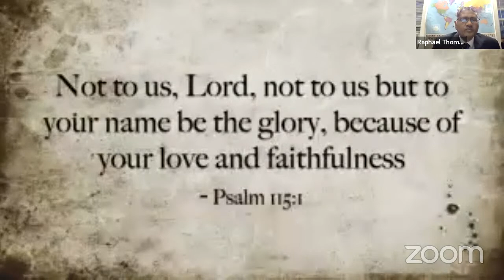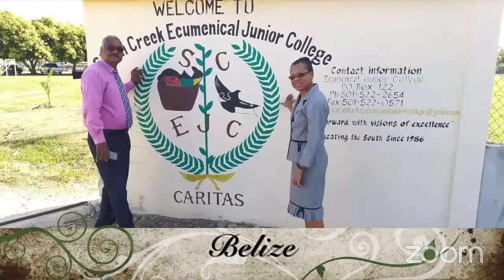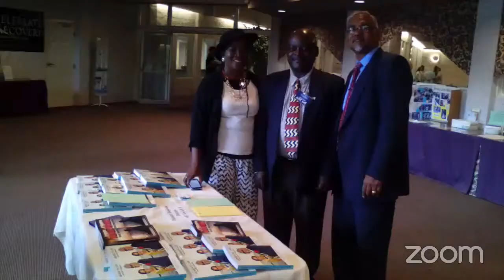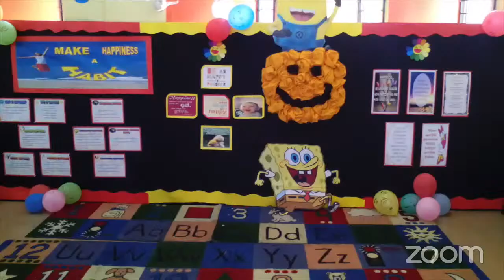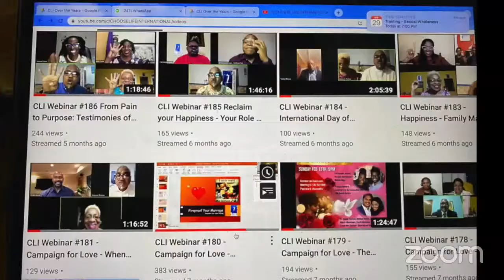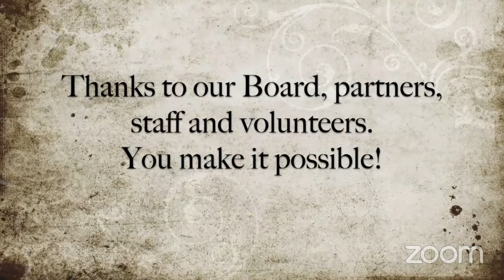CLI Webinar #212 Creating Hope Through Action - 14 Anniversary Celebration